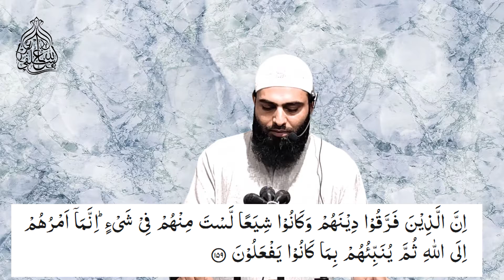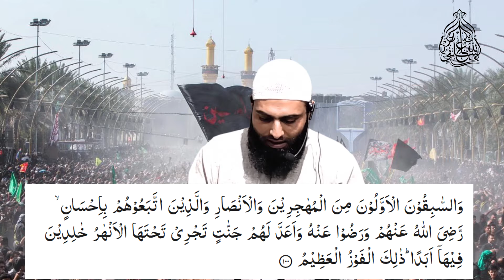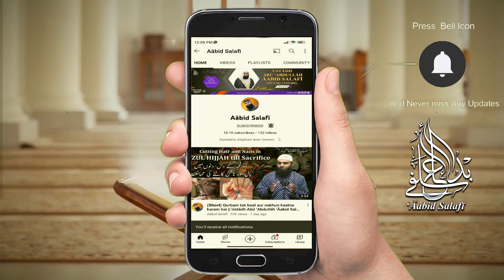(𝗙𝘂𝗹𝗹) Maahe MUHARRAM aur Rawafiz || Ustādh Abū ʻAbdullāh ʻĀabid Salafī حفظه الله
ʟɪᴋᴇ   |  sᴜʙsᴄʀɪʙᴇ   |  sʜᴀʀᴇ   |  ᴄᴏᴍᴍᴇɴᴛ
●▬▬▬▬▬▬▬▬▬ஜ۩۞۩ஜ▬▬▬▬▬▬▬▬▬◦